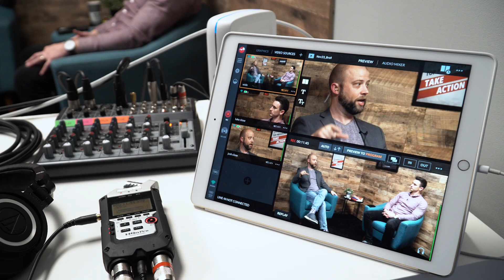211 - Jeff Lerner: Giving Away Millionaire Secrets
In this episode, Jeff Lerner explains that he was living his best life, but he was dirt poor. By the time he was 29, he had 10 failed businesses and owed $500,000. But he refused to quit.

He completely devoted himself to learning Internet marketing when it was new. He paid off his debt in 18 months. Now Jeff runs Entre Institute, which is devoted to educating people about living and thriving in a digital economy.
And he makes enough money to spend ONE MILLION DOLLARS a month on digital ads.

Connect | Resources
MillionaireSecrets.com/StayPaid

[2:21]     Preview
[3:38]     Part 1: Jeff’s business journey (life as a musician)
[8:51]     Part 2: Jeff’s business journey (life as a failed entrepreneur)
[13:01]   Part 3: Jeff’s business journey (starting life as a digital marketer)\
[14:58]   Entre Institute as a response to deficiencies in our current model of education
[17:39]   Why you need to master digital marketing
[20:58]   Recommendations for an online advertising strategy
[24:33]  The power and economics of paid ads and retargeting
[30:56]   The wisdom and payoff of providing value and serving without expectation of a result
[35:04]   The next big digital platform
[37:27]   Jeff’s routines
[39:54]   Jeff’s advice
[42:12]   Action Item